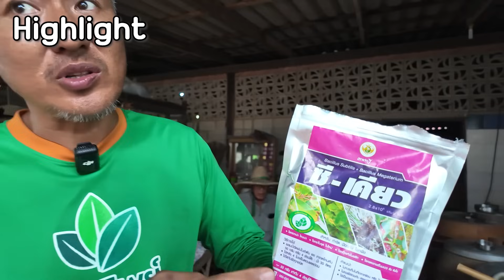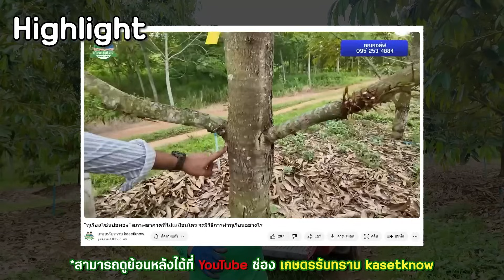พ่นเชื้อบาซิลลัสถึงแม้ฝนจะตกไม่เว้น แต่ก็ไม่ต้องกังวลปัญหาเรื่องเชื้อรา | เพราะฉีดเชื้อบาซิลลัส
ถึงแม้ฝนจะตกไม่เว้น แต่ก็ไม่ต้องกังวลปัญหาเรื่องเชื้อรา | เพราะฉีดเชื้อบาซิลลัส

แอดไลน์ @kasetrubsarb หรือ โทร.066-167-0728
ติดตามข้อมูลข่าวสารได้ที่ Facebook : เกษตรรับทราบ kasetknow - เพจหลัก

ติดต่อเจ้าของสวน (คุณกอล์ฟ) : โทร.095-253-4884